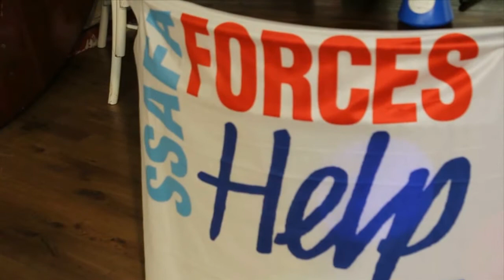The SSAFA Display Team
In 2012 a squad of ex-military pensioners became fund raisers for SSAFA in Norfolk.
Their mission is to raise money for SSAFA by giving The public a chance to learn about military Weapons.
They are..The SSAFA Display Team!

SSAFA has been there since 1885 to provide lifelong support to anyone who has ever served in the armed forces and their families.All the great work SSAFA do requires funding and whilst all our Norfolk staff are volunteers we always need money to help in our needy causes.
Here at a 1940's event at Whitwell station in Norfolk us ex-servicemen raise money by displaying our collections of de-activated and replica weapons.
We let the general public handle these weapons and explain their history and their uses.
The money we raise at these events goes straight to SSAFA, suporting the amazing work they do.